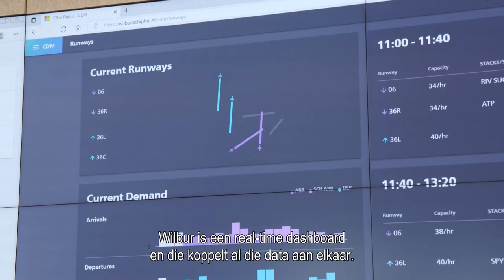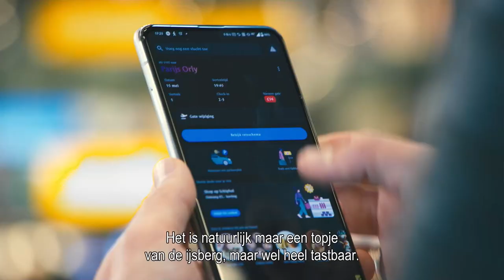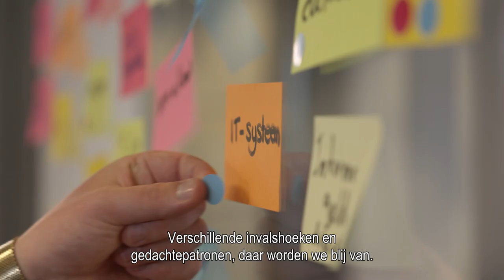Welkom in de Wereld van IT & Data – Schiphol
Welkom in de wereld van IT & Data! In deze aflevering nemen collega's Giannis en Ramon je mee in de impact die IT en data hebben op het 24/7 draaiende houden van Schiphol. Ontdek hoe onze hightech ICT-omgeving zorgt voor een optimale architectuur en infrastructuur, essentieel voor een complexe luchthaven als Schiphol. Leer over innovatieve processen en applicaties zoals Wilbur, ons real-time dashboard dat Operations helpt vier uur vooruit te kijken.

Wil jij bijdragen aan een geweldige ervaring voor reizigers, klanten en medewerkers met jouw IT- en data-expertise? Ontdek de mogelijkheden en bekijk onze vacatures in IT & Data op